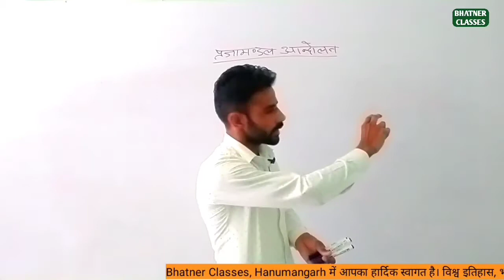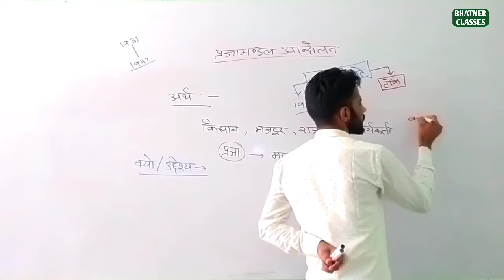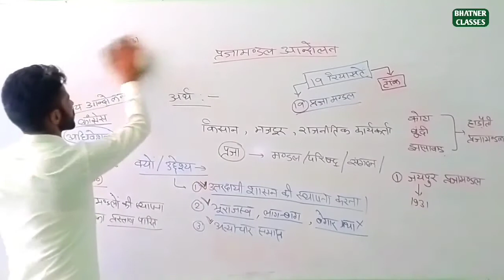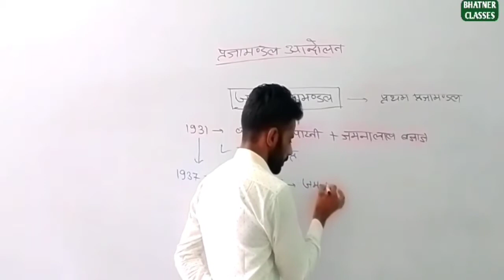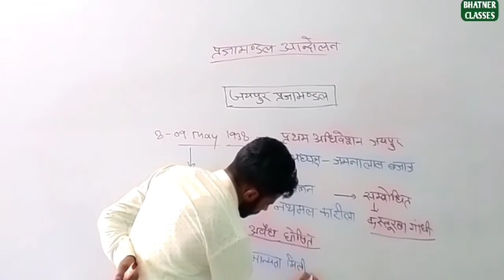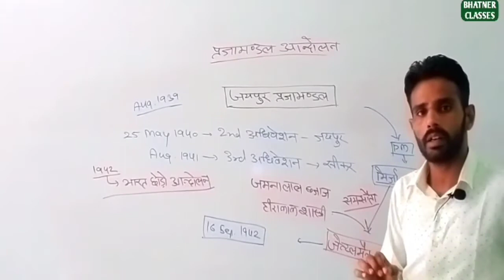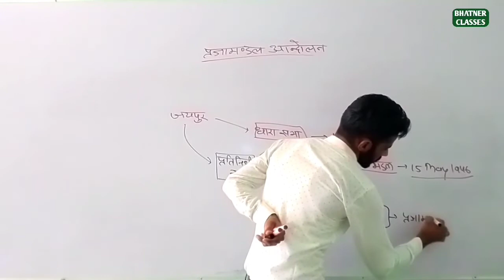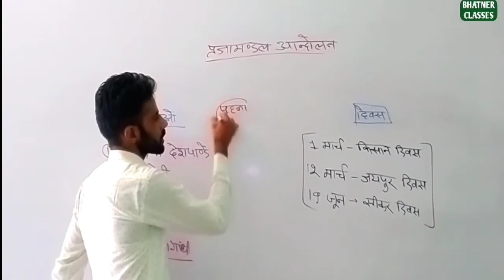Rajasthan History | jaipur Prajamandal प्रजामण्डल आंदोलन Important for REET, PATWAR, SI, COL. LECT.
Rajasthan GK test series & Notes available
 Vikas Bhambhu, Lecturer of History
UGC NET QUALIFIED 3 TIMES